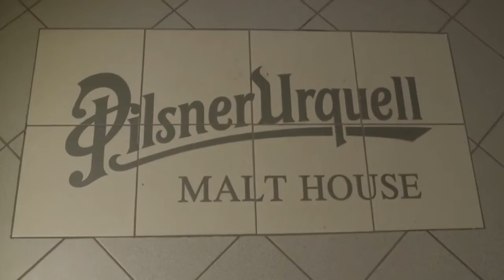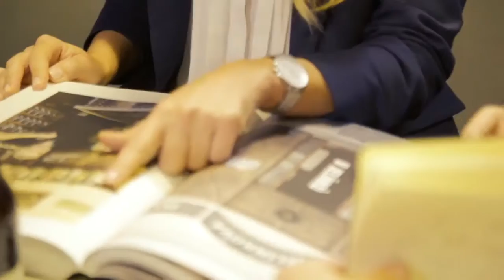Asahi UK Corporate Video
Asahi UK Ltd is a subsidiary of Asahi Europe Ltd, the global premium beer powerhouse.  It's portfolio includes a collection of super-premium brands including Asahi Super Dry, Peroni Nastro Azzurro and Pilsner Urquell among others.